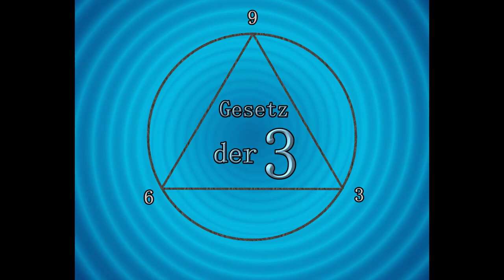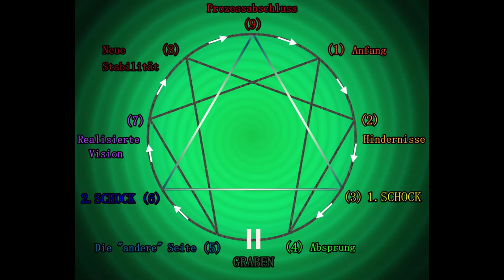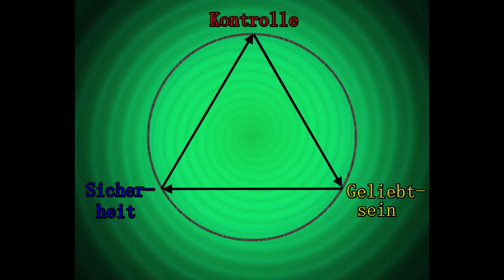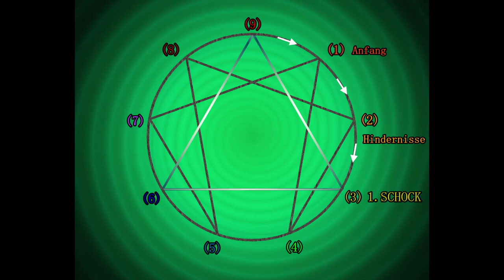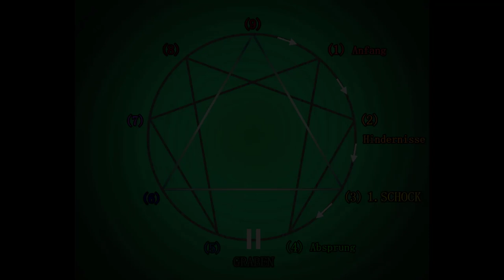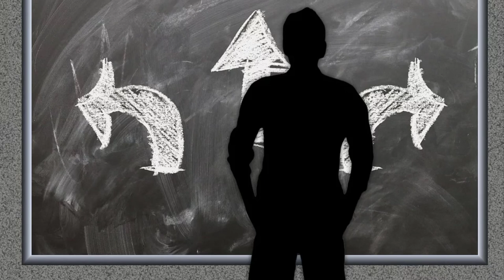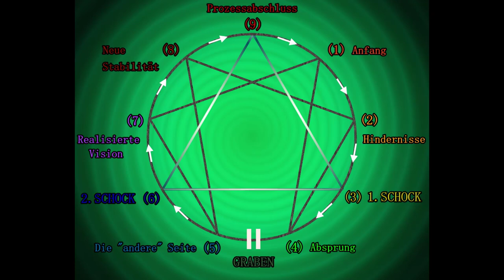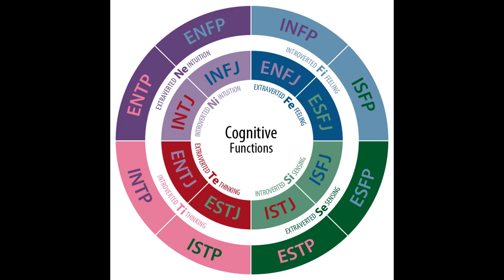Das Enneagramm - 15. Teil: Das Enneagramm als Prozessmodell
Als Prozessmodell gelesen ist das Enneagramm in der Lage, alle lebendigen Veränderungsabläufe im Universum darzustellen. Schritt für Schritt zeigt es sowohl die Hindernisse auf, mit denen wir konfrontiert sein werden, wie auch die entsprechenden Lösungswege. In diesem Video durchlaufe ich den Prozessablauf in Hinblick auf die Fragestellung: "Wie können wir wahre Selbsterkenntnis erlangen?"

Quelle:

Ebert, Andreas: Die Spiritualität des Enneagramms